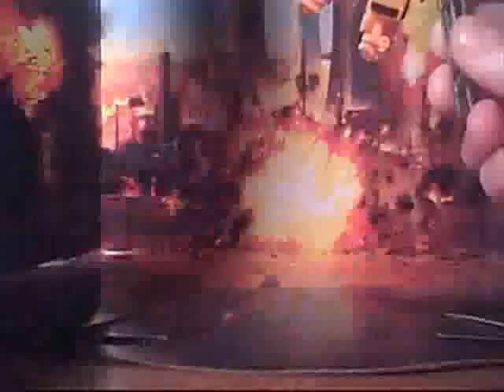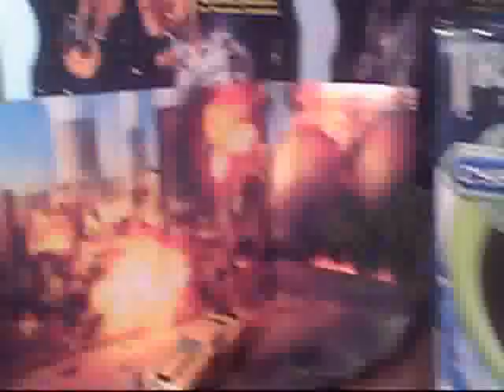Transformers Cyberverse Bumblebee set review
This was the first review that I did. I hope I did a good job. Sorry about the audio glitch in the middle.